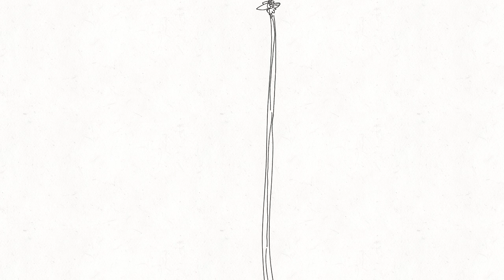Moto Moto •||• MEME []FlipaClip[]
This is limbo.
He likes em big.
He likes em chunky.